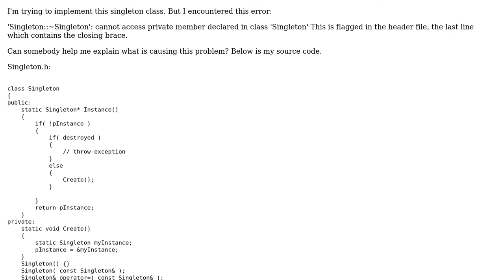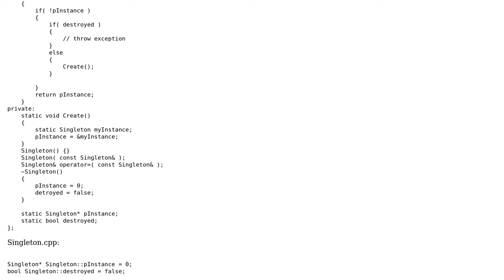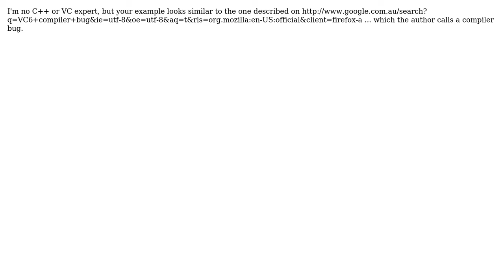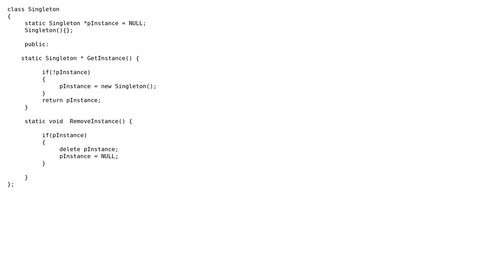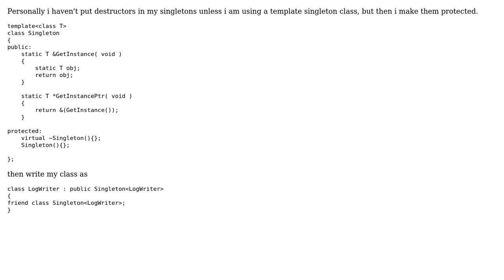Cannot access private member in singleton class destructor (5 Solutions!!)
Cannot access private member in singleton class destructor

With thanks & praise to God, and with thanks to the many people who have made this project possible! | Content (except music & images) licensed under CC BY-SA | Music | Images & others | With thanks to user Stephen C user R Samuel Klatchko user Michael Burr user jasonline user Craig user Ashish and the Stack Exchange Network Trademarks are property of their respective owners. You are responsible for your own actions.